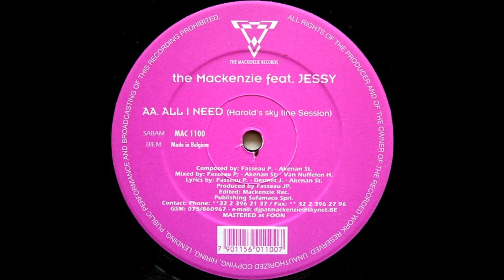The Mackenzie Feat. Jessy - All I Need (Harold's Sly Line Session) (2001)